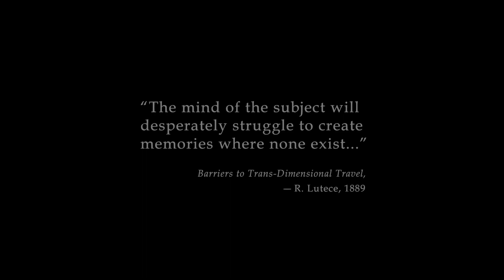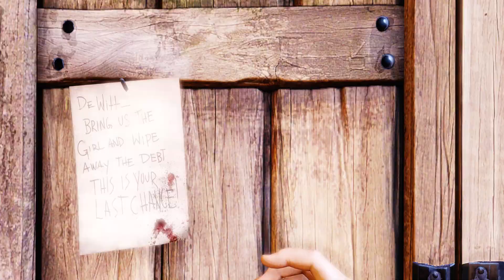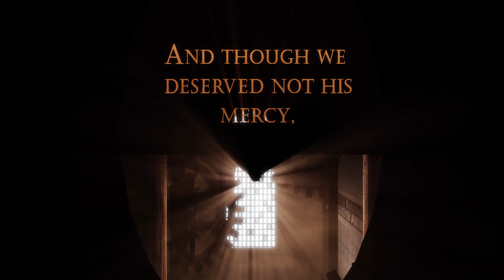Bioshock Infinite - Chapter 1: Lighthouse